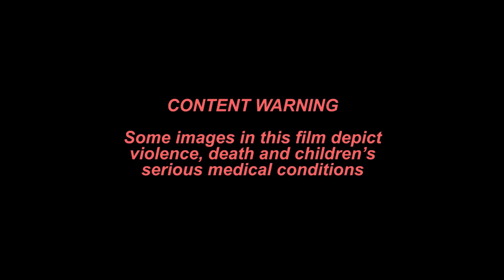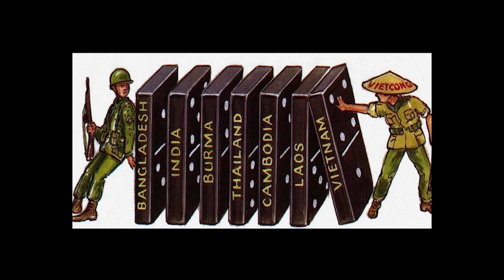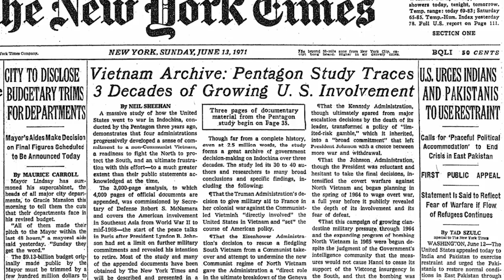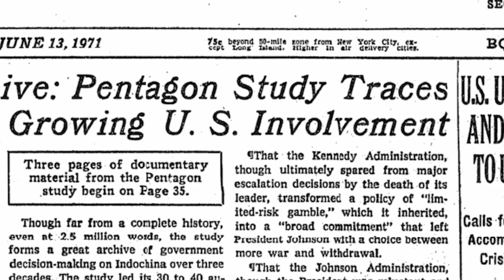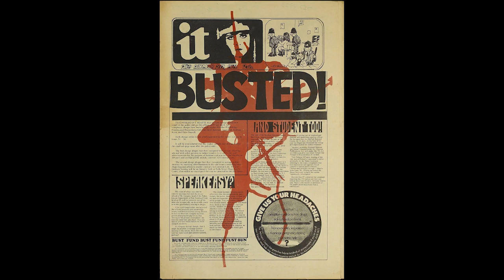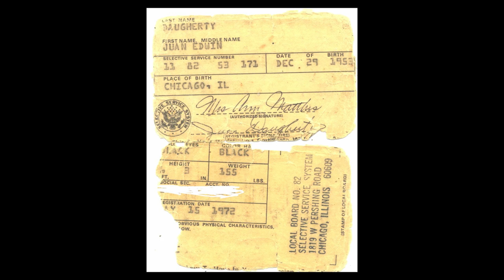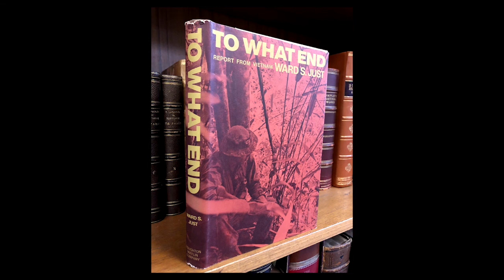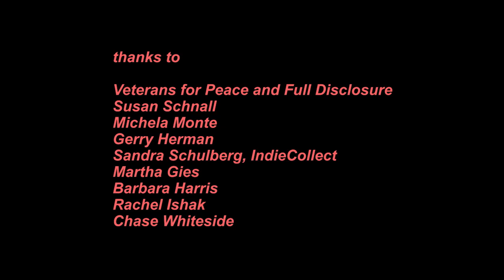Virtual Talks with Video Activists: “Notes and Images from the Viet Nam War”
A screening/discussion of "For Teachers and Students–Notes and Images from the Viet Nam War" with filmmaker Jill Godmilow, moderated by Ricky Herbst.